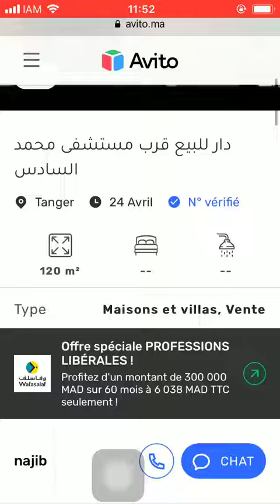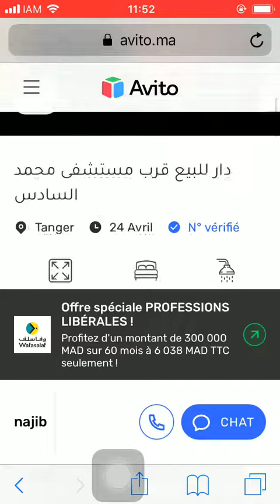House for sale Tanger #654, Huis te koop Tanger, Maison à vendre